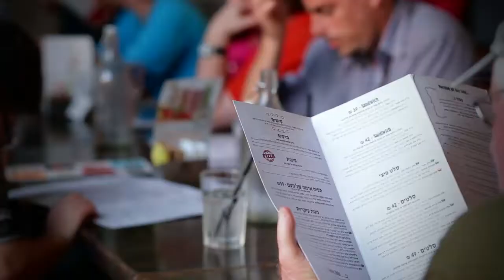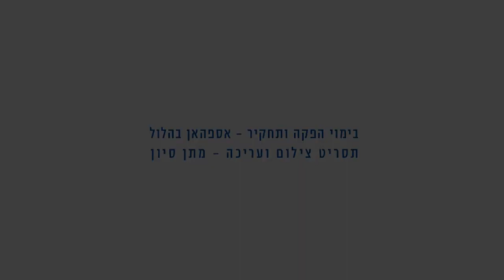סרטון תדמית ניצן חיפה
ניצן חיפה (ע"ר) נרשמה כעמותה בשנת 1984 ביוזמת הורים ומתנדבים, במטרה לקדם ולפתח שירותים למען ילדים, נוער ומבוגרים עם לקויות למידה, הפרעות קשב וריכוז, קשיי הסתגלות ותפקוד. כארגון המוביל והוותיק בתחום, העמותה שוקדת על מתן שירות מקצועי, מתקדם ורב-תחומי.